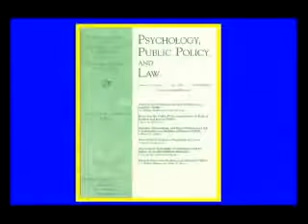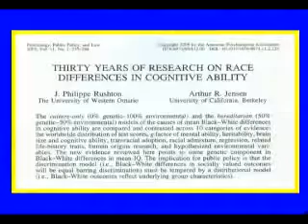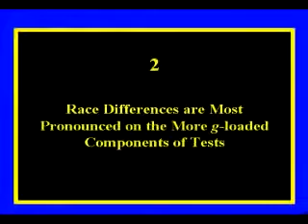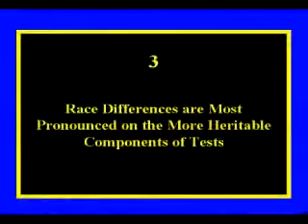Rassenunterschiede in Intelligenz: 10 wissenschaftliche Beweise (Deutsche Untertitel) 1/2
Deutsche Untertitel! J Philippe Rushton war der führende Wissenschafter in der Forschung über Rassenunterschiede, zusammen mit Arthur Jensen.

10 Irrefutable Evidences for Racial Differences in IQ 1/2
Basiert auf

Rushton, J. P., & Jensen, A. R. (2005). Thirty years of research on race differences in cognitive ability. Psychology, Public Policy, and Law, 11, 235-294.

Bücher von Rushton auch auf Deutsch, zum herunterladen

Mehr wissenschaftliche Veröffentlichungen von Philippe Rushton.